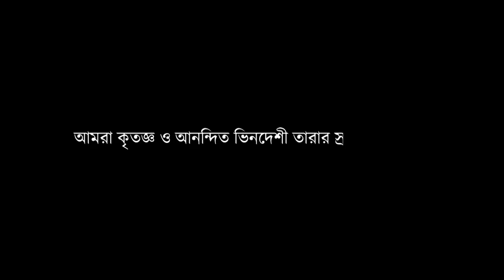Bindu Hoite Chandrabindu | Documentary on Chandrabindu | Bengali Band |Chandril | Upal | Anindya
The band is chiefly popular in the Indian city of Kolkata, and in cities like Delhi and Mumbai that have a large expatriate Bengali population. They have recently started touring internationally including a performance in aid of the Kolkata-based Child In Need Institute (CINI) in London. Chandrabindoo is the official brand ambassador for CINI ASHA.

  Band members
    Upal Sengupta – singer/ music composer/ lead vocal
    Anindya Chatterjee – singer/ music composer/ lead vocal
    Chandril Bhattacharya – lyricist/music composer/ vocal
    Arup Podder – bassist
    Surojit Mukherjee – guitarist/ arranger
    Rajshekhar Kundu – drummer
    Sibabrata Biswas aka Sibu – keyboardist
    Sourabh – percussionist

and Tirthankar as sound engineer.